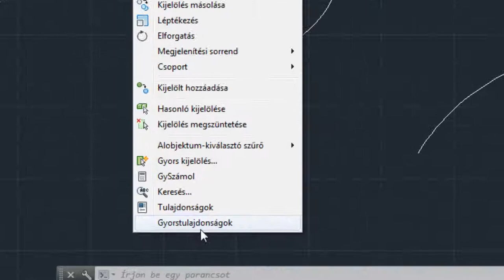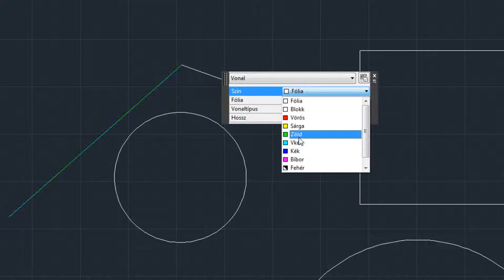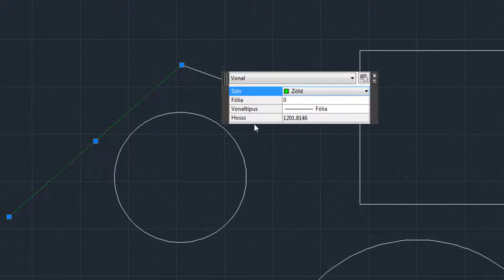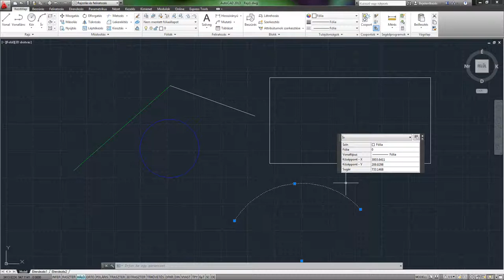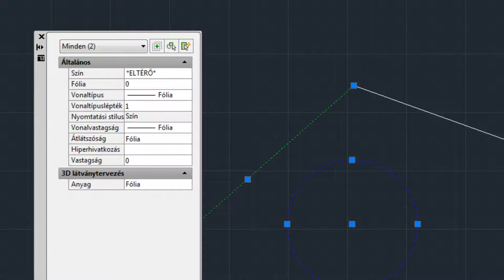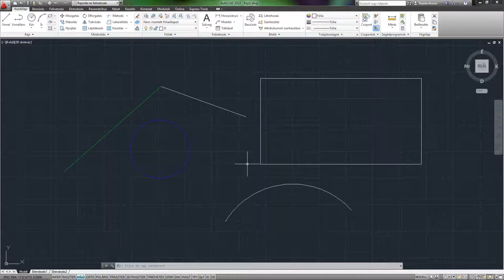AutoCAD 2013 SHOT - Gyorstulajdonságok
A gyorstulajdonságok segítségével a rajzelemek legfontosabb tulajdonságait tudjuk megjeleníteni és megváltoztatni.